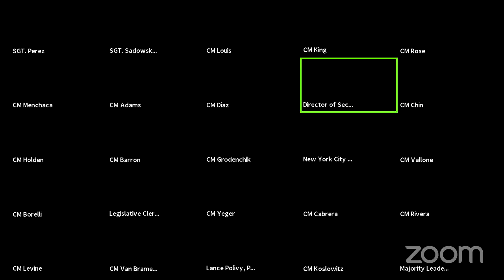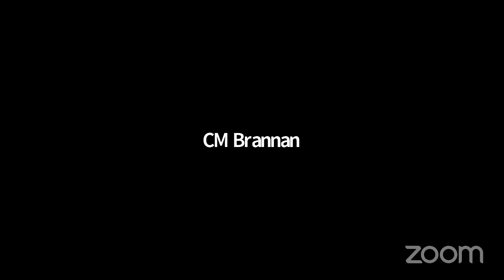Stated Meeting 05132020